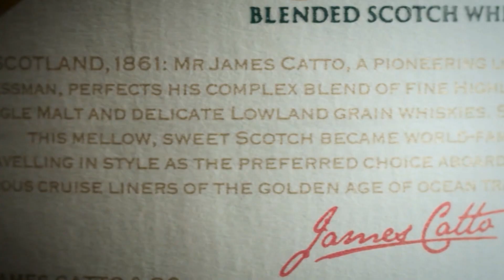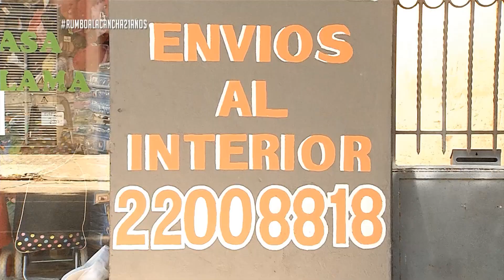Rumbo a la Cancha 3-12 | Gustavo "Grillo" Biscayzacu, Leonardo Medina y Diego Berardi, parte 3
Gustavo “Grillo” Biscayzacu, Leonardo Medina y Diego Berardi vinieron como invitados a Rumbo a la Cancha para conversar con el conductor Jorge Baillo.